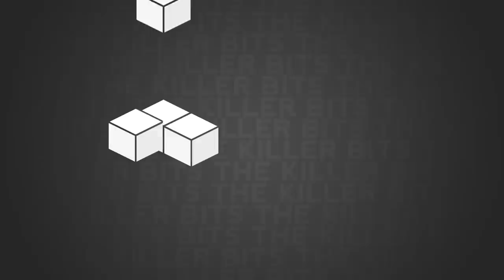The Pit | PC Gameplay & First Impressions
Peter has fallen for a little indie title he found on Game Jolt. Let's just hope he doesn't get in too deep as he explores - The Pit.

The Pit is a 2.5D downscroller set in a world where all crimes result in the condemed being thrown into a hole in the ground. You play as Beatrice, a shaman who jumps into The Pit herself in order to find her husband. Using your powers to control the air and slow your descent you must navigate a path down in this infinite faller, avoiding spikes, traps and huge grinding gears.